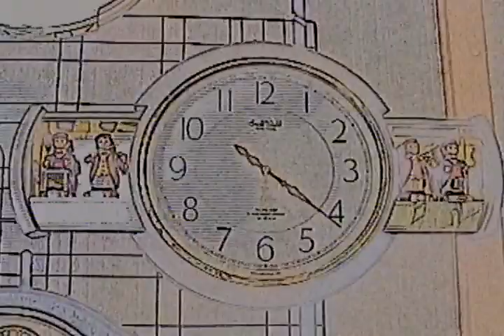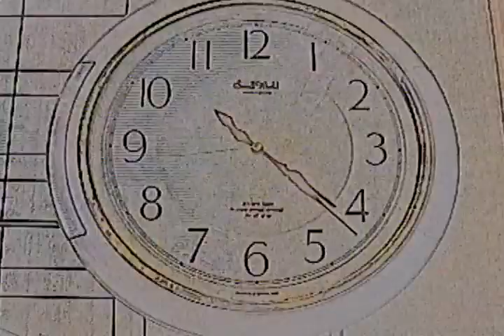スモールワールド音楽隊（パステル）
こんな映像、今まであったでしょうか？
描いた絵がそのまま動きだした感じです。
映像に関しては、何も手を加えていません。
関連動画は↓から。